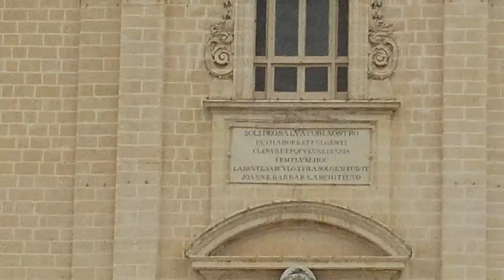Hal- Lija Church and history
The parish church is dedicated to Our Saviour and is currently undergoing an extensive restoration project in order to save priceless art work and Calì paintings that are found surrounding the church's ceilings. Lija became a parish in 1594